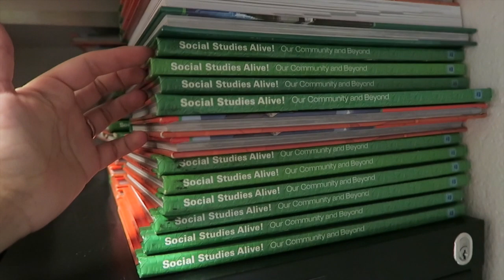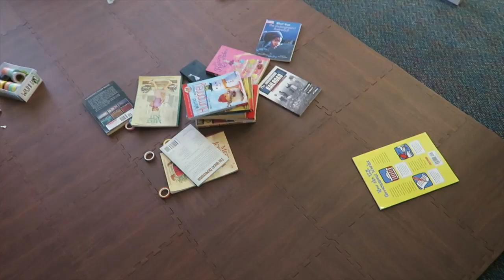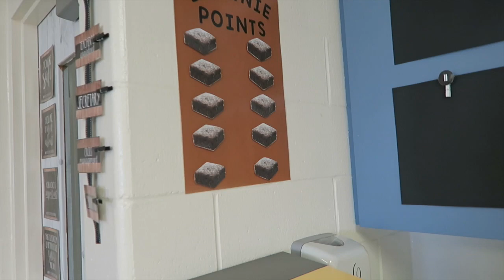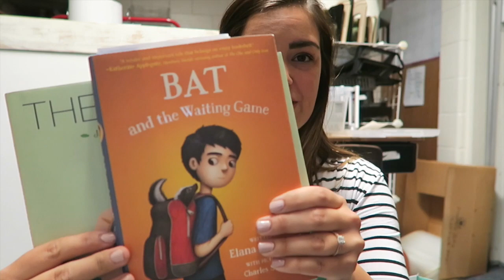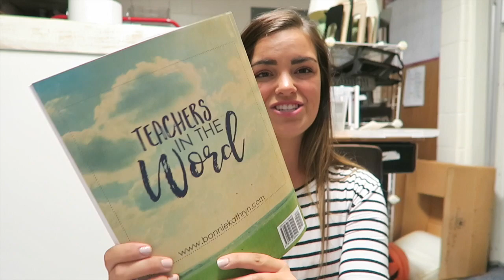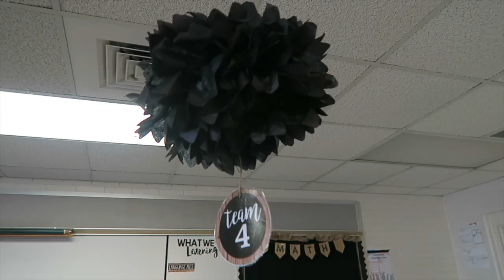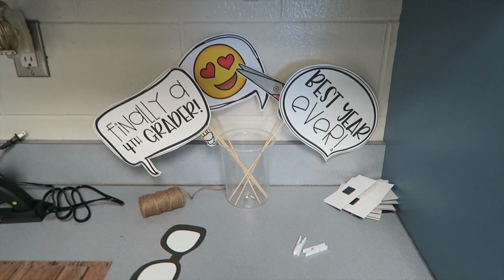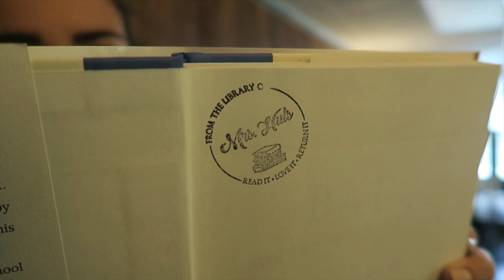NEW TEACHER DESK! | Classroom Set Up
Thank you for all your love and support! As a first year teacher, I so appreciate all of you during this journey. Setting up my classroom has been such a blast! Also, you may notice that my name here on YouTube has changed from "lifewithkimm" to "Elementary In The Mitten" as I've moved into doing mostly education/teaching/classroom related videos. I am so excited to see what the next chapter holds!